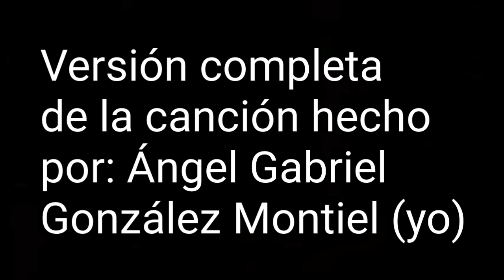Dusk Till Dawn (Versión Completa)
Canción: Dusk Till Dawn (Versión Completa)

Artista: Ángel Gabriel González Montiel